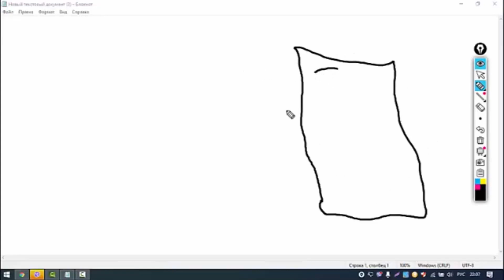Как работает наша система получения прибыли через Интернет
💰Живая Очередь - Как работает наша система получения прибыли
💸Зарабатывать можно БЕЗ ПРИГЛАШЕНИЙ! На полном пассиве!

Минимальный вход доступен для каждого! Заработай на Квартиру в Москве, в Питере и на автомобиль в Новом Денежном Проекте 2021 года Одна цель - одна команда!

"Живая очередь" самый мощный финансовый инструмент в формате финансовой игры с очень крутыми и дорогими призами!

💰 Лавина постоянных переливов для новичков, только вошедших в команду и не умеющих работать и приглашать партнеров!

"Живая очередь" для Вашего заработка! От проверенного и знакомого Вам проекта 🔥 Смотрите видео

Смотрите очень внимательно и все видео, чтобы НЕ упустить возможность заработка на самом старте 🚀

🤝 И новый маркетинг, для меня и моей команды - это ещё один мощный инструмент для заработка. Ещё один денежный актив в нашу копилку.

🧨 НЕ ПРОСПИ!!!

Полная Автоматизация​​ бизнеса в интернете!
Бизнес​​ за который не будет стыдно никогда!
Подойдёт как для новичков, так и для профессионалов!

ПОЛУЧИ АВТОМОБИЛЬ 🚘 ​ ◀ 🏠 + КВАРТИРУ в подарок 🎁 НАЧНИ ЗАРАБАТЫВАТЬ ПРОСТО РЕКОМЕНДУЯ ЭТУ ИДЕЮ 💰
смотри ИНСТРУКЦИИ ​ 👈​ выполни все шаги 👣‼️Смотрите очень внимательно и все видео, чтобы НЕ упустить возможность заработка на самом старте 🚀